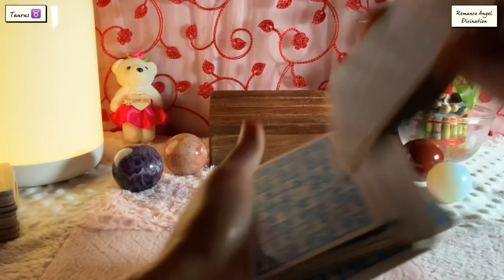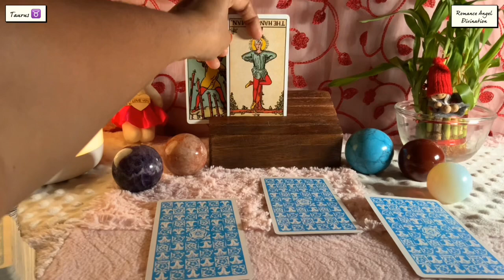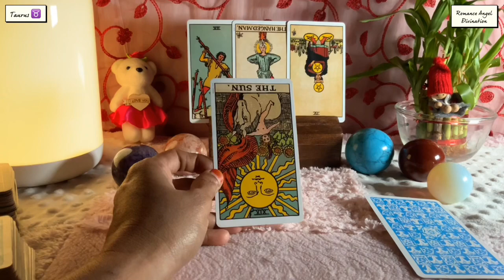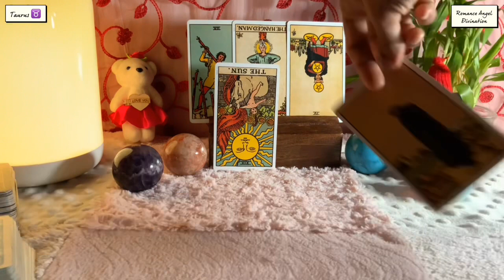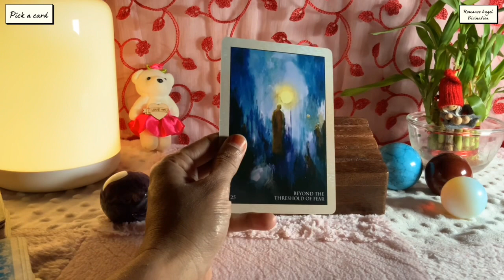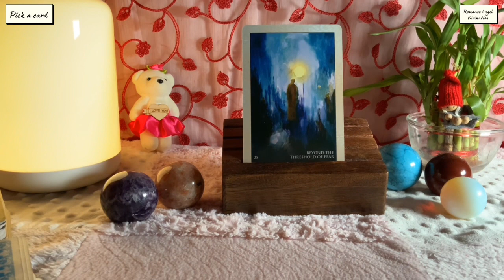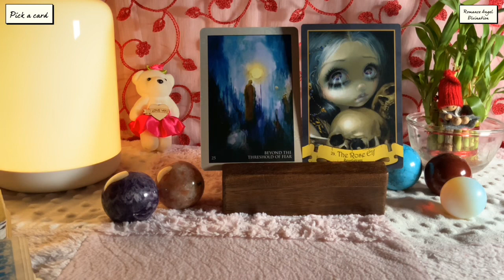Taurus ♉️THEY ARE CHANGING FOR YOUR LOVE !!! ♉️ Daily Love Tarot Reading 4 November 2021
Hi guys !

support
For Daily Readings:

Time Stamps :

General Energies : 0:00
Relationship Reading : 1:55
Career Reading : 4:10
Pick a Card : 5:04